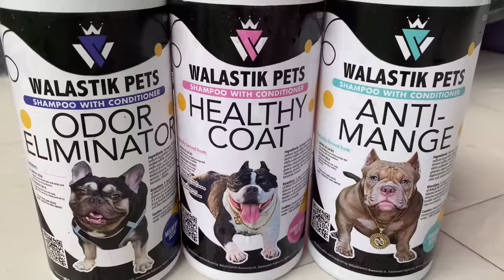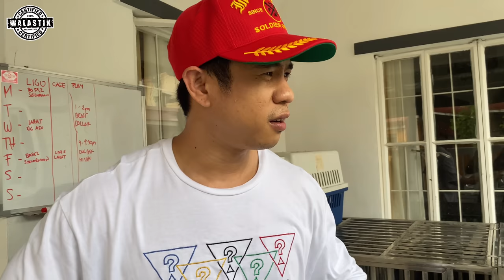MY FIRST XL AMERICAN BULLY BREEDING • MERLE PA! • FENDI x DOLLAR • Sam Walastik